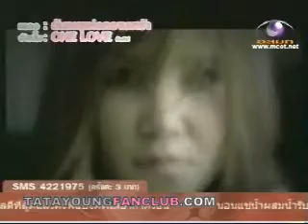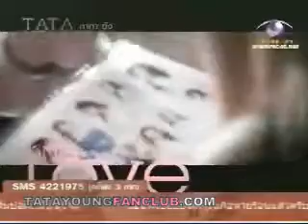Tata Young @ Seed TV [1st Break]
10 คำถามกับแฟนคลับ ทาทา ยัง